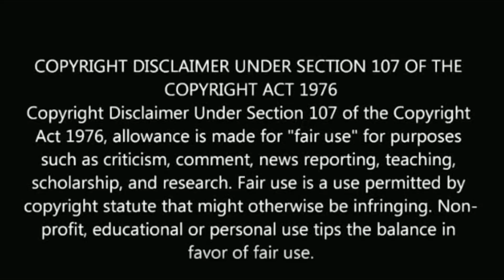3 tamil serial actress recent marriage | papri ghosh | wedding | rashmitha roja | married | couples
3 tamil serial actress recent marriage.